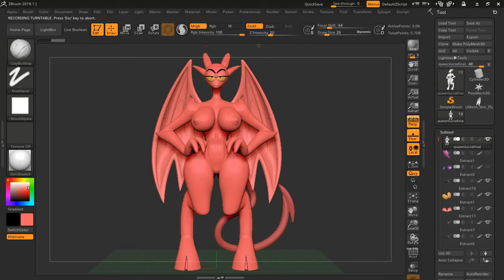Lucia Demon Queen final 3d model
now the model is completed,this model of Lucia(Satina Wants a Glass of Water show)   can be 3d printed i think

Original Character by "Hannah Daigle"